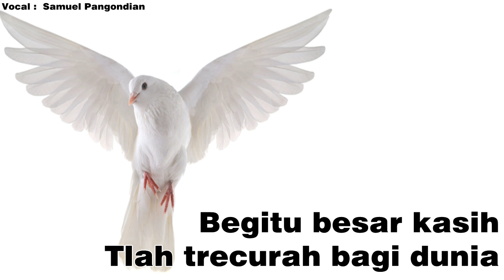Begitu Besar Kasih Tlah Tercurah - LAGU PASKAH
PUJIAN PASKAH